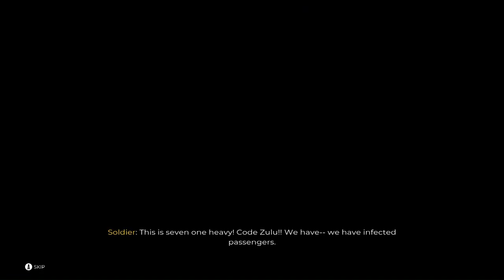What's Hidden in Chapter 1 of Dead Island?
Video Title :- What's Hidden in Chapter 1 of Dead Island?

Uncover the secrets hidden in Chapter 1 of Dead Island in this gameplay video. Watch as the pandemic unfolds and the adventure begins!

Discover the secrets hidden in Chapter 1 of Dead Island in this gameplay video. Explore the starting of the pandemic and uncover what lies beneath the surface!

Uncover the secrets hidden in Chapter 1 of Dead Island with gameplay footage and insights into the starting of the pandemic. Exciting and informative!